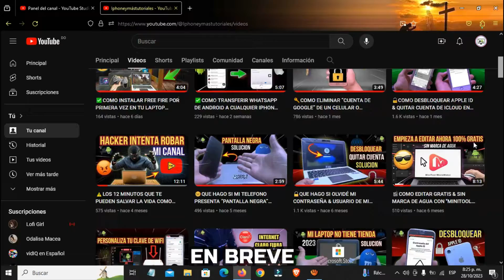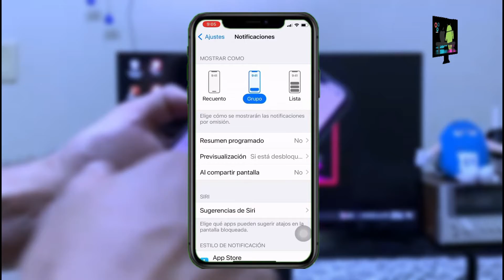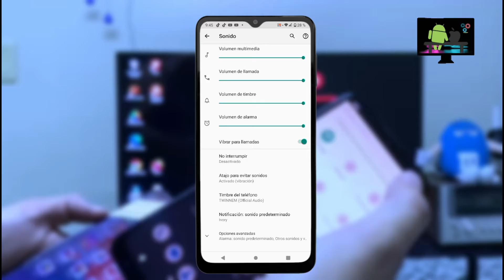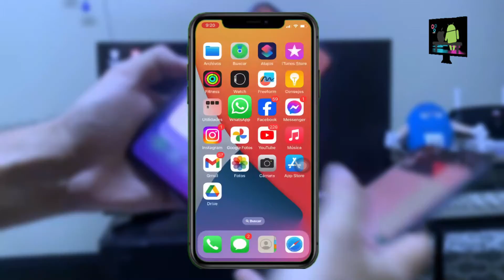😐POR ESTA RAZON TU IPHONE NO RECIBE NOTIFICACIONES (MOTIVO SOLUCIONADO)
🗣️En este video te explico por qué posiblemente tu iPhone no recibe notificaciones y cómo solucionar este problema de manera rápida. ¡QUÉDATE HASTA AL FINAL!

🔴Bienvenido a ”IPHONE & MAS TUTORIALES” Donde te solucionamos cualquier tipo de problema que tengas con tu dispositivo ”APPLE, ANDROID, PC” y en general. Tambien te compartimos "REVIEW, UNBOXING, TIPS” y entre otras informaciones mas interesante [PRESTA MUCHA ATENCIÓN].

CAPÍTULOS:
00:00 - INTRODUCCIÓN
00:47 - PRUEBAS
01:00 - OPCIONES
02:17 - POSIBLE RAZON
03:19 - MOTIVO FINAL